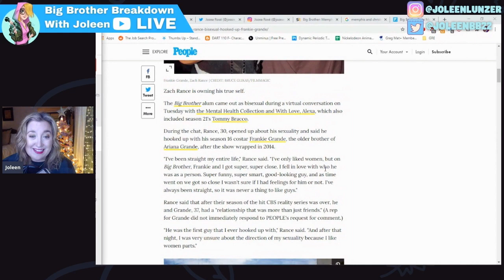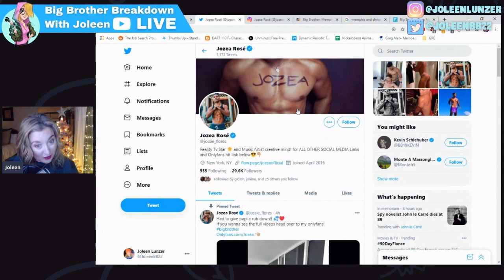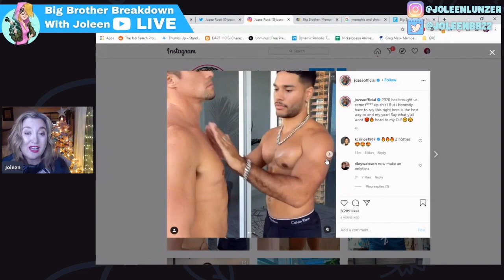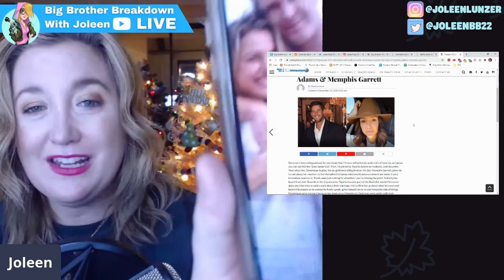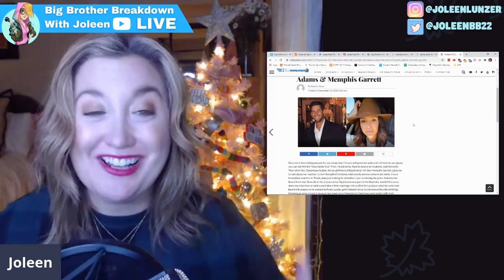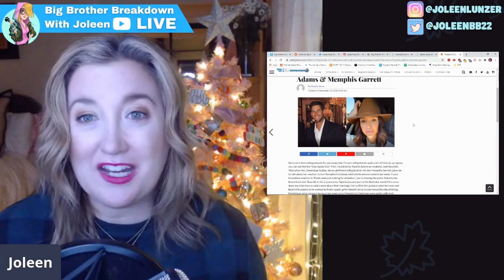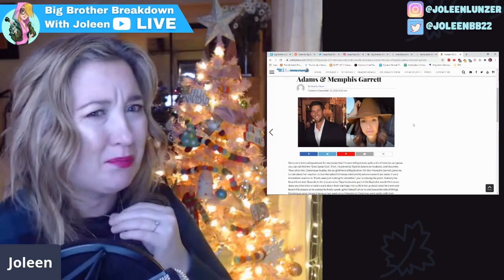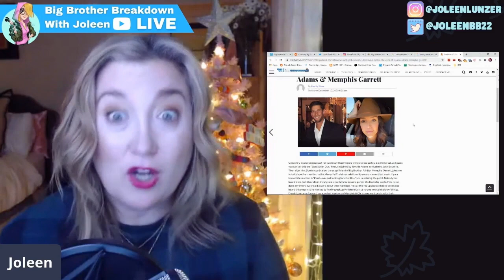Zach Rance & Jozea | Dominique Speaks | Celebrity BB3 | Big Brother Breakdown With Joleen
Zach Rance from BB16 comes out as Bi and shares hookup stories and a preview of OnlyFans content with former BB player, Jozea. Dominique speaks out on her relationship with BB22’s Memphis and his post Showmance with Christmas Abbott. And will Celebrity Big Brother US return? Watch and find out!

Want to surprise Joleen, Nana or BusyBlu with something fun??? :) xoxo

Nana's Amazon Wishlist:

Joleen's Amazon Wishlist:

Busy's Amazon Wishlist:

2020 Goal: I have a goal of getting to 25k subscribers so please share my channel with your friends and on social media. xo

Robyn Collins
Sherry
Patty McEfee
KRISTINA TORTORELLA
Tami Comet
Maria Galindo
Myria Lynn
BKmessiah
Teresa Lyons
Abby McHenry
Rawan
Real Ification
Beth Strickler
Gelsey Caine
Mainasty Productions
Joey Dalhover Rohrer
Jennifer Williams
Ruth Sullivan
Laura Brake
Darrell Manibusan
Donna Padilla
Jed Lindley